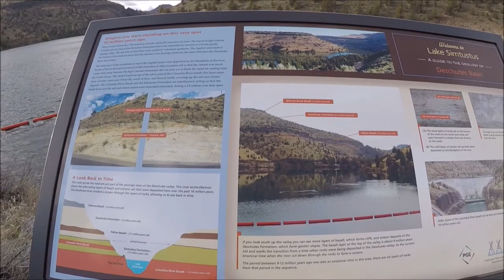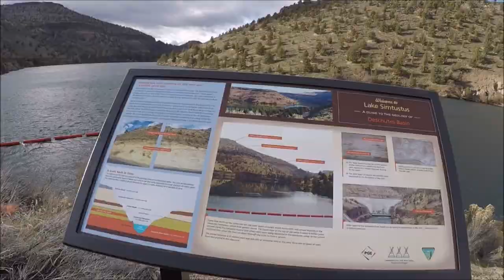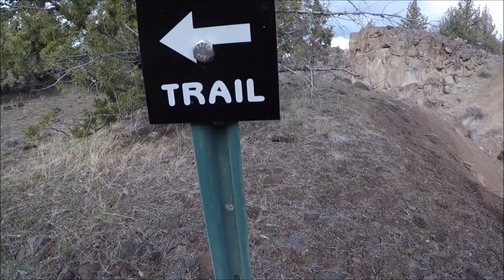겨울 탈출 Warm Spring에서..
요즘 계속해서 겨울비가 내립니다
산행을 하는 우리는 당연히  지장을 받지요
산행때 우리 회원님들 젖으면 안되겠다 생각했어요
그래서 토요산행을 눈과 비가 없는 먼곳으로 운전해 갔습니다
2시간 넘게 운전해서 Warm Spring에 도달하니
비와 눈으로 부터 자유스런 곳이 나타났어요
예상치 못한 날씨에 회원님들은 기뻐하셨지요
오늘도 무엇보다 즐거운 산행 안전한 산행을 하게 되어 기쁩니다

오레곤 산사랑 산악회 토요산행 이야기 입니다.

산을 사랑하는 오레곤 중년들은
산사랑 산악회를 통하여
제 2의 인생을 산에서 아름답게 익어가고 싶습니다.
갈수록 위축되어 가는 우리 중년들은
매주 토요일면 주말산행을 통하여
나도 할수 있다는 자신감을 얻고
몸과 마음의 건강을 동시에 다지고 싶어요.

저는 산사랑 산악회 리더로써
회원님들의 안전에 노력을 경주할 것이고
힘든 산행을 보다 즐겁고 유쾌하게
소화할려고 노력하겠으며
남은 인생을 순리에 따르며
자연과 함께 더불어 유유자적 즐기고 싶습니다.
그리고 중년에게 다가올 소외감 외로움 고통 질병 등을
공동대처 하고 같이 풀어나가는데
산사랑 산악회 활동이 아주 중요한 버팀목이 되어 주리라
저는 강하게 믿고 싶습니다.

다시 한번 강조하건데
저는 산사랑 산악회 회원님들과 함께
아름다운 자연을 찾아 동고동락하며
이를 통해 소소한 행복도 찾고
남은 인생을 회원님들과 함께
더불어 아름답게 익어가고 싶어요.
관심있게 지켜봐 주세요 ㅎㅎ

Huh, Kwan T허관택 드림